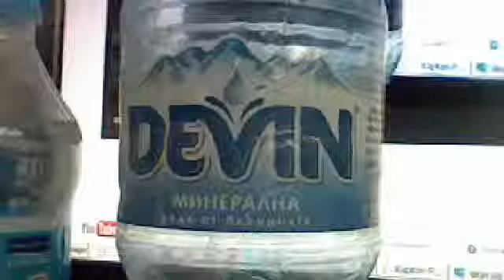Видеоклип от уеб камера от 02 септември 2013, 7:32